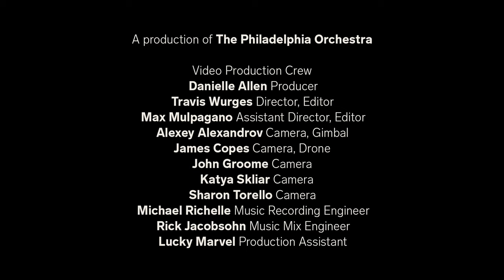Amplifying Indigenous Art and Culture in Philadelphia | We Are the Seeds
We Are the Seeds is dedicated to amplifying Indigenous arts and culture. The organization creates expansive and holistic opportunities for Indigenous artists and provides positive, accurate representation of Indigenous peoples.

Our City, Your Orchestra is a digital series that uncovers and amplifies the voices, stories, and causes championed by unique Philly organizations and businesses that align with what The Philadelphia Orchestra is today, and what we are becoming. The Philadelphia Orchestra embraces this opportunity to step off the stage and into the community to introduce you to the positive things happening in our region.

Christian Gray Bass
Patrick Williams Flute
Daniel Matsukawa Bassoon
Angela Zator Nelson Percussion
Zacariah Julian Piano, Vocals, and Songwriter
Vaughnda Hilton, Vocals, Songwriter, and Dancer
Tchin, Artist and Musician

Julian “Indigenous”
Julian “Tattoo”
Hilton “Heya Ahanaheu”

Our City, Your Orchestra is supported in part by the William Penn Foundation, with additional support provided through the PNC Arts Alive initiative.